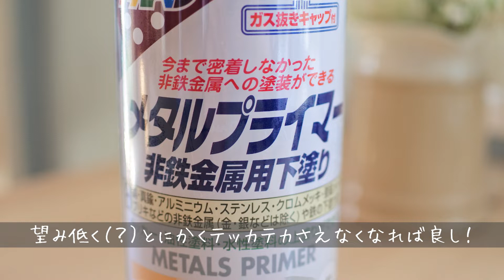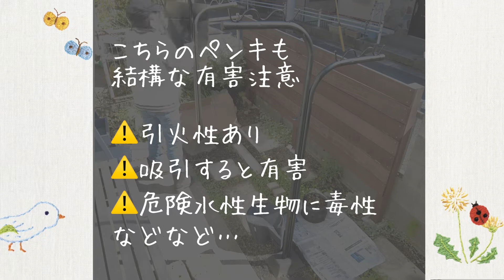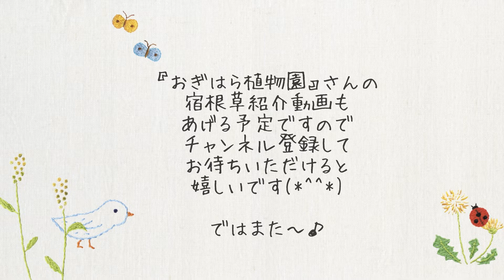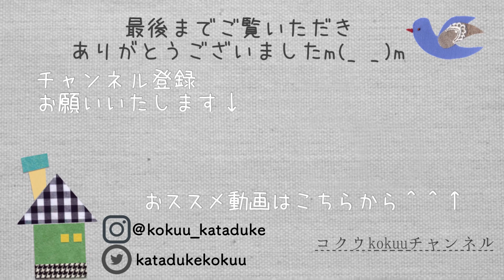【ガーデンDIY】物干し台をマットな黒に塗る｜ステンレスの物干し台を黒く塗り替えました（#138）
テッカテカのステンレス物干し台を、マットな黒に塗り替えました。

物干し台という細い立体構造物を
どう塗れば良いのかわからず…

さらに、ステンレスの下地材探しに難航。
ホームセンターで聞いたら店員さん二人巻き込んでの相談会にf^_^;
（担当の人がお休みでした（ ;  ; ））

結局、Amazonで買いました↓
◆動画内で使用したプライマー（金属下地）
•アサヒペン メタルプライマー 300ML クリヤ

◆動画内で使用したペンキ
•アサヒペン 高耐久ラッカースプレー 300ML ツヤ消し黒

いつもペンキ塗りはハケでやっていたので
スプレータイプは初めて？ぐらい。

高い位置にあるものを、スプレーペンキで塗るもんじゃないな、と思いましたf^_^;

やってる時は「失敗した」と思っていましたが
終わってみれば、
•ハケの処理がない
•入れ物の処理がない
という点と
やっぱり
•細かいところを塗らなくていいい
というところで「簡単」ではあったと思います(*^^*)

この方法が良かったのかどうかはわかりませんが
テカテカのステンレスが黒くなって庭に馴染み、大満足です♪

※ラジオ始めました（standfm）
【コクウkokuuラジオ】

※ゲーム実況はじめました

I’m glad if the video helps you to spark joy in your life!
+  +  Thanks ♪ +  +
free BGM

コクウ kokuuチャンネル
こんまり流片づけコンサルタント髙木佐知子